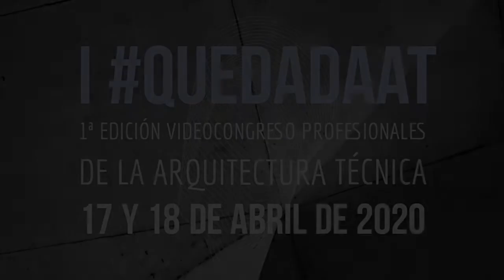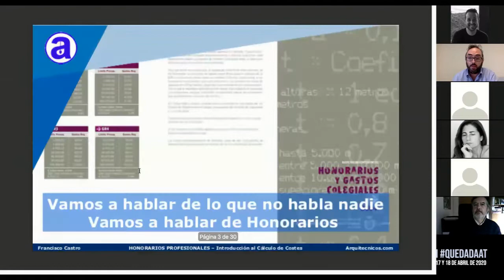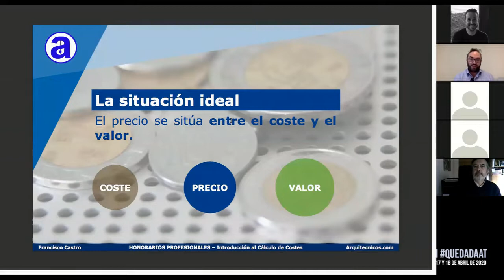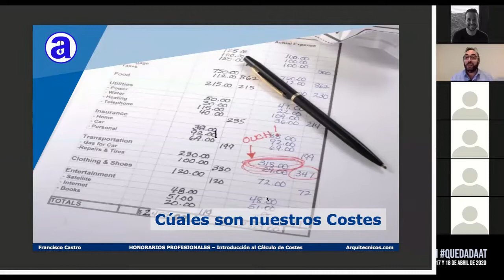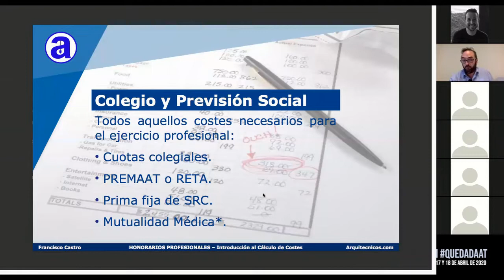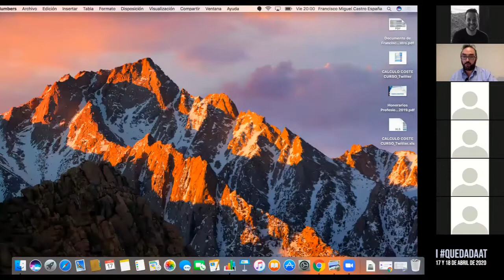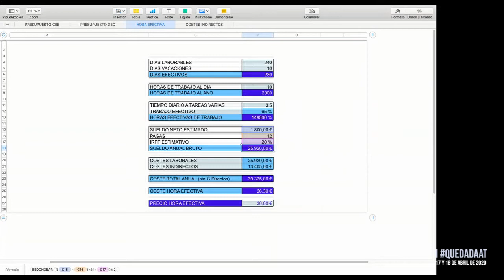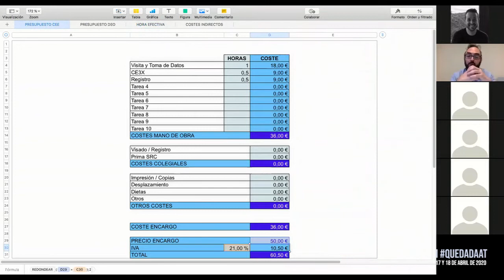08_ Honorarios profesionales_ Fran Castro y José Luis Gárgoles